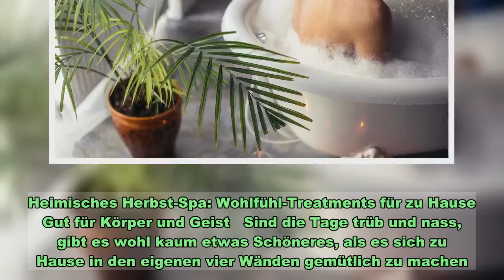Heimisches Herbst-Spa: Wohlfühl-Treatments für zu Hause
Heimisches Herbst-Spa: Wohlfühl-Treatments für zu Hause   Gut für Körper und Geist   Sind die Tage trüb und nass, gibt es wohl kaum etwas Schöneres, als es sich zu Hause in den eigenen vier Wänden gemütlich zu machen. Kalte Herbsttage bieten einen willkommenen Anlass, um im Home-Spa mal richtig auszuspannen. Viel braucht es dafür nicht: ein paar handelsübliche Lebensmittel, wohltuendes Öl und - das Wichtigste - Zeit.   Tuchmasken beleben die Gesichtshaut    Tuchmasken verleihen der Gesichtshaut neuen Glanz und bringen sie zum Strahlen. Zu Hause lassen sie sich ganz einfach aus herkömmlichem Reispapier herstellen, das es in Asiamärkten kostengünstig zu kaufen gibt. Das Reispapier mit einem Loch versehen, durch das später die Nase hindurch gesteckt werden kann. Anschließend vier Teebeutel grünen Tee in einer Schale mit lauwarmem Wasser ziehen lassen und das Reispapier darin tränken, bis es geschmeidig ist. Ein Gesichtsserum nach Wahl auftragen und die reinigende Maske auf das Gesicht geben. Nach einer Viertelstunde Einwirkzeit ist die Haut vitalisiert und zart.    Kaffee-Peeling für zarte Haut    Abgestorbene Hautzellen mit wohlduftendem Aroma entfernen: ein Kaffee-Peeling macht es möglich. Dazu einen Esslöffel Zucker mit einer viertel Tasse Kaffeesatz vermengen. Anschließend Mandel- oder Kokosnussöl hinzugeben, bis eine streichbare Paste entsteht. Diese - am besten in der Dusche oder der Badewanne - in kreisenden Bewegungen auf die Haut auftragen und etwa 20 Minuten einwirken lassen. Beim Abwaschen mit kaltem Wasser verabschieden sich neben dem Peeling auch abgestorbene Hautzellen. Das Ergebnis: zarte Haut und ein angenehmer Duft.    Ingwerbad stärkt das Immunsystem    Kein Home-Spa ohne Bad. An kalten Herbsttagen bieten sich vor allem Bäder mit Immunsystem-stärkenden Zusätzen an - Ingwer liegt hier nahe. Für ein 15-minütiges Ingwervollbad wird ein etwa drei Zentimeter großes Wurzelstück benötigt. Dieses in Scheiben schneiden und in einem Liter Wasser rund zehn Minuten bei geschlossenem Deckel kochen. Anschließend die Stücke heraussieben und das trübe Wasser in die Wanne geben. Weiteres Wasser hinzufließen lassen, sodass die Temperatur angenehme 38 Grad Celsius erreicht. Der Ingwer regt die Durchblutung an und stärkt die Abwehrkräfte des Körpers. Vorsicht jedoch: Gerät das Badewasser in die Augen, kann dies zu Irritationen führen und sollte sofort ausgewaschen werden.